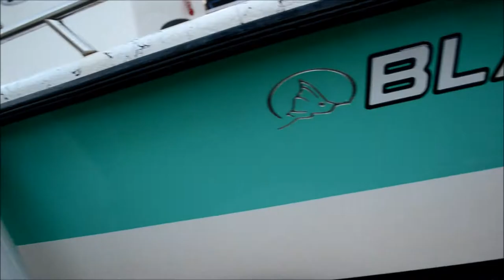Fishing Vlog #3-Inshore saltwater(Snapper,Jack Crevalle)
Thank you guys for watching todays video